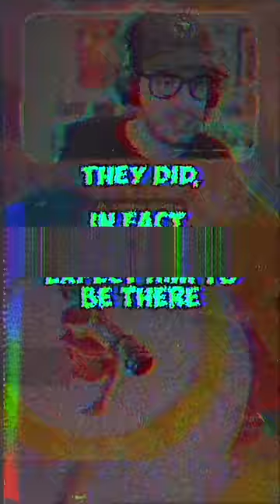I guarantee nobody has ever done this before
Well it started out well...